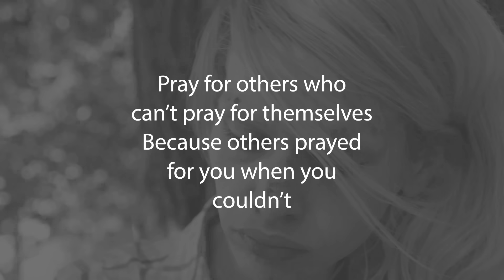Heroin Addict interview-Bre 25 year old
Heroin Addicted Prostitute interview- Bre 25 year old

.* Social  Media *

Heroin
You know how when you're in a car and it's pouring rain, you go under a bridge and everything stops. Everything goes silent and it's almost peaceful. Then you finally get out from under the bridge and everything hits you a little harder than before. You were my bridge.